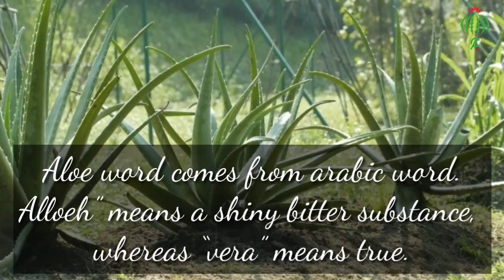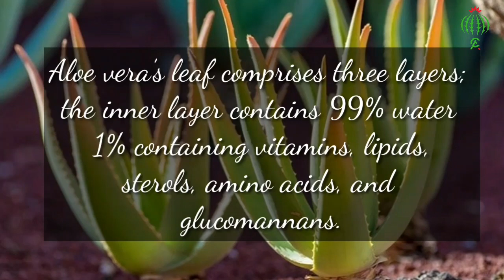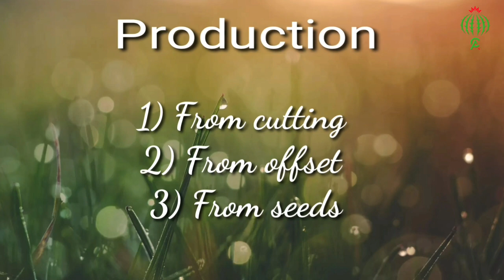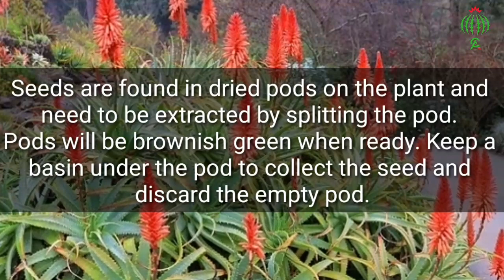All about Aloe | Care and Treatment (এলোর নানা ভ্যারাইটির আলোচনা) Asifthecactoboy, Bangladesh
Aloes are one of the most common houseplants in the wolrd. We all know about aloe vera and it's health nenefits. Beside aloe vera, some other are species are Aloe X "Christmas Carol", Aloe juvena,Aloe rauhii cv Super snow flake, Aloe delta lights, Aloe nobilis,Aloe pepe,Aloe White fox, Aloe aristata, Aloe arborescens etc. Some Aloe varieties have a rosette shape and others are fan shaped.

Propagation:the main propagation methods for aloes are seprating the offsprings. However , some varieties are alsp produced by seeds and cuttings.

 Pest management:To prevent pests, they can be watered with fungicide and pesticide. This kills and prevents  the pests that can live in the soil. Also they should be sprayed regularly with fungicide and pesticides to prevent pests growing on the floiage.

Placing and watering:Aloe varieties should be kept in a place where they get a lot of light,some of them can tolerate indirect and moderate light althogh they grow the best under direct sunlight.Make sure they get a lot of airflow to prevent rot.Be careful about watering only when the soil is dry as aloes are droght tolerant plants.